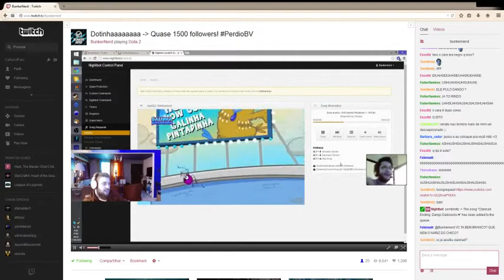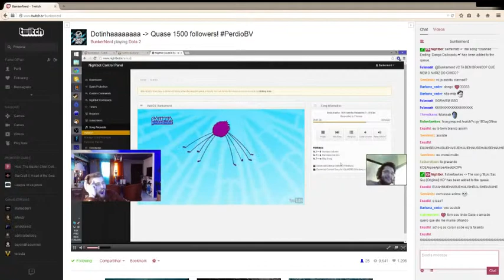A dona aranha feat. @Chicaao - Live BunkerNerd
Música "A dona aranha", participação especial de @Chicaao.